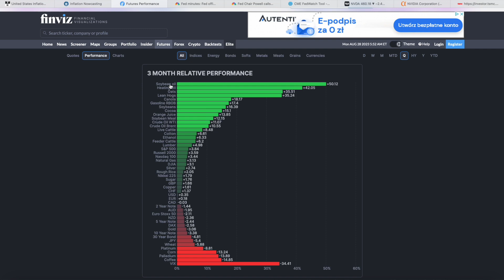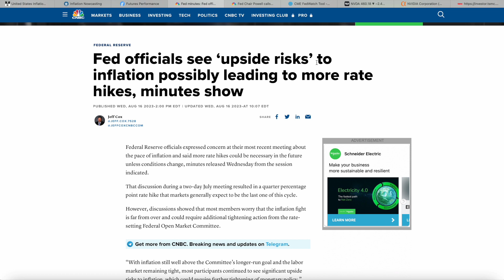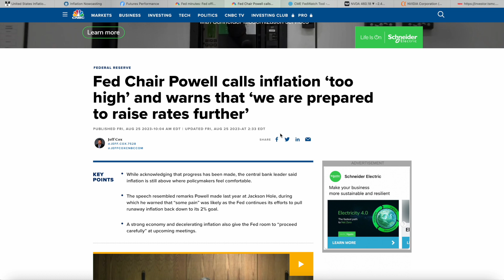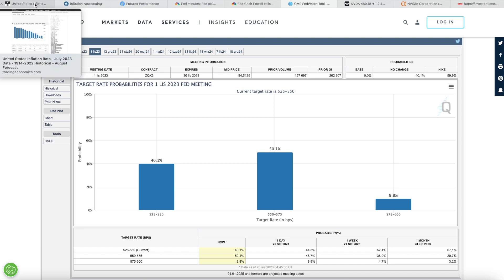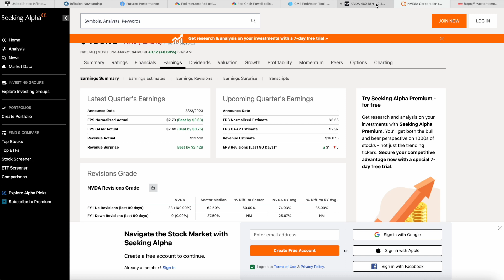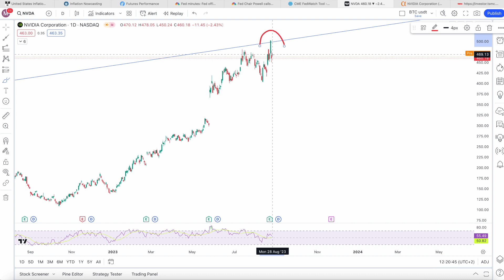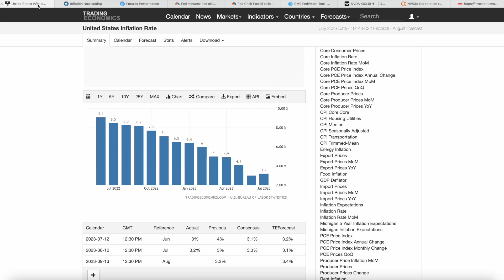Nvidia blow-off top | S&P 500 crash / Powell & Inflation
- US Inflation - what's next?
- NVIDIA earnings - stock reaction?
- Powell & the FED - more rate hikes or cuts?